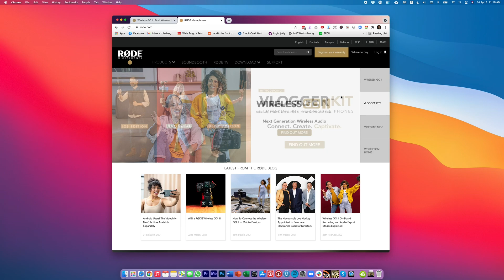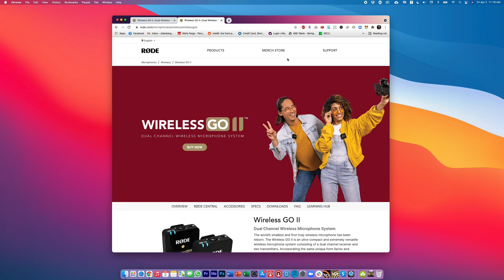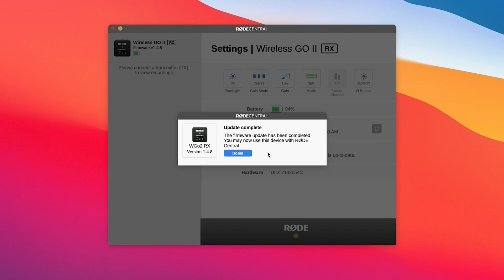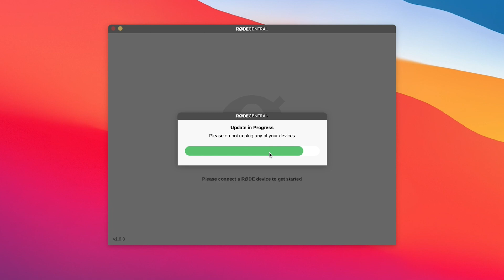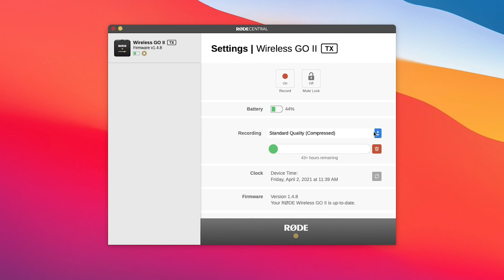Rode Central App - Rode Wireless Go ii Settings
Rode released a recent firmware update that now includes the ability to record internally on your Rode Wireless transmitter without the need of the RX receiver. You simply turn it on and it will begin to record.

📸Gear In The Video:

⏰ Timecodes ⏰
0:45 How to Download the Rode Central Software
1:28 How to Install a Firmware Update
2:16 Settings for the Rode RX Receiver
4:41 Settings for the RODE TX Transmitter